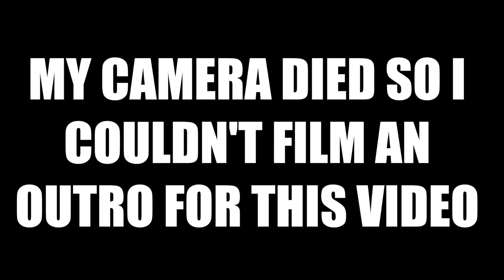SHOPPING CART VS HILL BOMB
It means the world to me! Please DEMOLISH THAT LIKE BUTTON! Get me to 20K on Instagram! Thats right… WAY BIGGER!!!

Be Sure To Go Get All Your Parts Here! -

THANK YOU FOR EVERYTHING YOU GUYS DO!